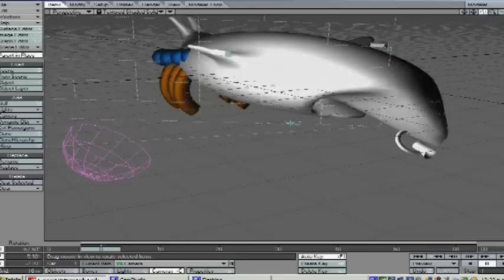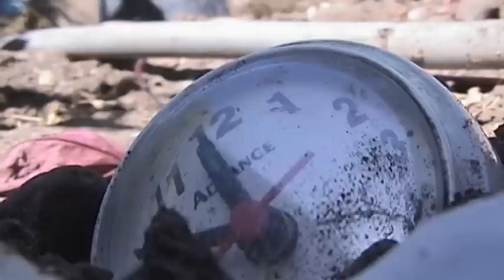showreel 2013 UFHF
Holliwood detrás de cámaras
Film School behind the scenes
Escuela de Cine
cortometraje
short film
cine independiente
THE KING FILMMAKER
cineasta
filmmaker
Animated
CGI
BLENDER 3D
3D Film
GAME
JUEGOS
ANIMACION
ARTE
Cinematographer (film job)
Cinematography / Filmmaking
VFX
3D
Visual Effects

gameplay

Sci fi Movies Full Movie
3DO Interactive Multiplayer (plataforma de videojuegos)
3DO Interactive Multiplayer (video game platform)